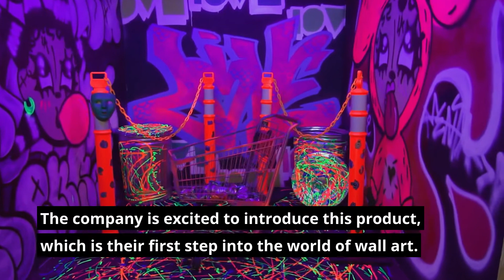Abstract Canvas Prints